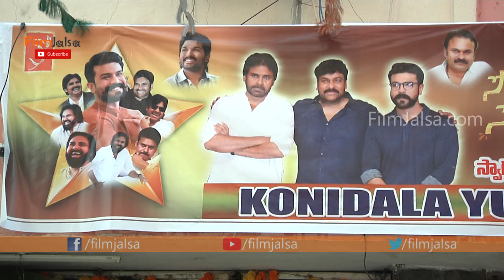Hero Sai Dharam Tej Hungama At Sudharshan Theatre | Solo Brathuke So Better | FilmJalsa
Watch Hero SaiDharamTej Hungama At SudharshanTheatre